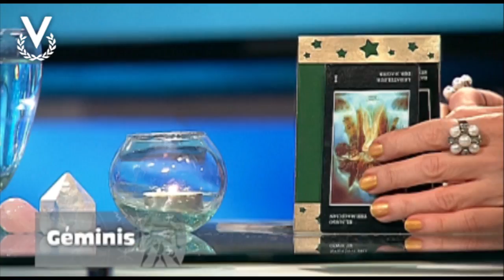Y Los Astros Serán Propicios - Géminis - 25/05/2018